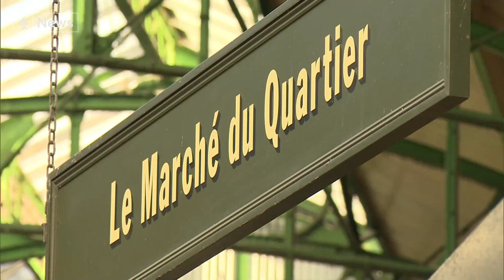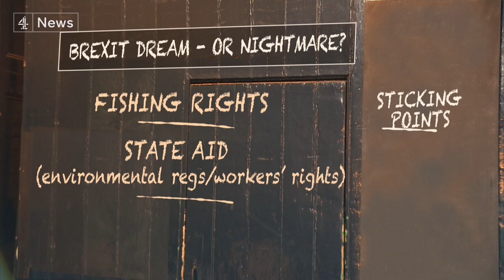Boris Johnson holds emergency Brexit talks with Ursula Von Der Leyen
So it's come down to a phone call to jump start stalled talks. The EU's Chief Negotiator went back to Brussels this morning, leaving the Prime Minister and the EU Commission President Ursula von der Leyen to hammer things out. They went to the same school in Belgium - but can they find any common ground in their approach to trade?